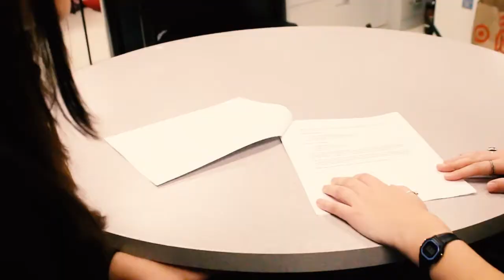A Day in the Life, Editor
The life of an editor is more interesting than the number rules in the AP style book! Follow Kelly Seck as she takes us through a day in the life!

That's a wrap on our "Day in the Life" series! Thank you so much for following our strong, enthusiastic staffers through a typical day through their eyes.

Tehama Group Communications aims to deliver top-notch, professional-quality work to our clients, while fostering a healthy learning environment for the members of our team.